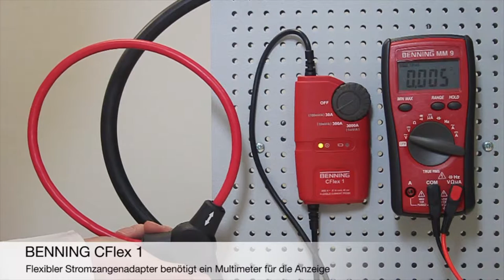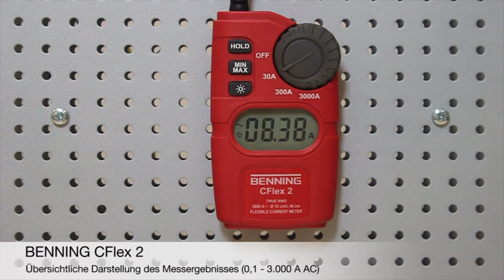BENNING CFlex1 / BENNING CFlex2 - Flexible AC-Stromwandler (de)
- Messschleife mit hoher Flexibilität für enge Messstellen, große Leitungsquerschnitte und zum Umfassen mehrerer Leiter
- Messbereiche: 30 A / 300 A / 3000 A
- Messschleifendurchmesser/ -länge: 16cm / 46 cm einfacher Schließmechanismus, mit Handschuhen bedienbar
- Kompakt-Schutztasche und Batterien (2 x 1,5 V Micro / AAA) im Lieferumfang enthalten